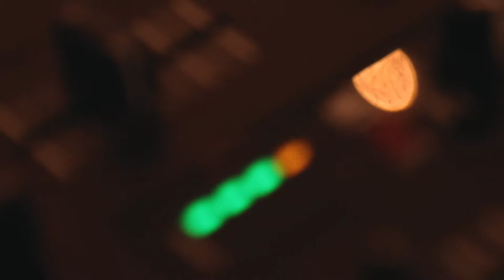Life of the Party DJs: Kevin Padilla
Introducing Kevin Padilla one of the elite DJs from Life of the Party Entertainment.